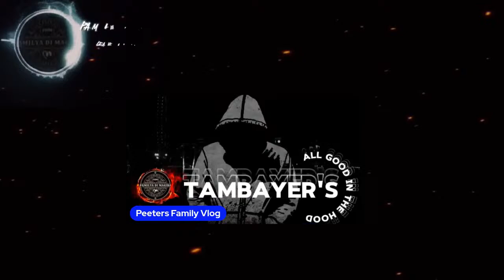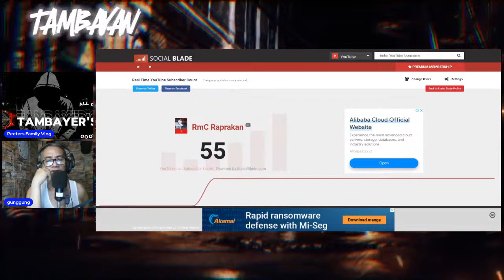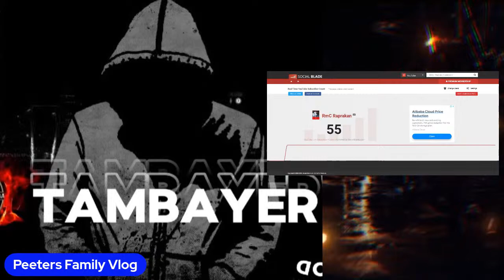𝐀𝐏𝐑𝐈𝐋 𝟏𝟓 | 𝐌𝐎𝐍𝐃𝐀𝐘 𝐖𝐀𝐋𝐀 𝐋𝐀𝐍𝐆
𝐀𝐏𝐑𝐈𝐋 𝟏𝟓 𝐔𝐏𝐃𝐀𝐓𝐄 𝐋𝐀𝐍𝐆 𝐊𝐔𝐖𝐄𝐍𝐓𝐔𝐇𝐀𝐍